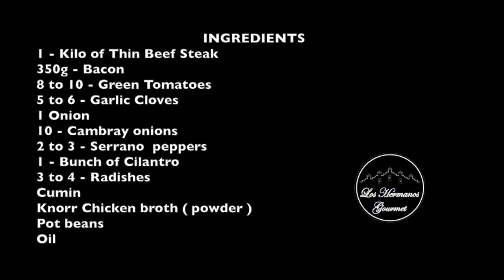CÓMO HACER CARNE EN SU JUGO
Esta CARNE EN SU JUGO quedó riquísima !! yo se que si la preparan quedarán muy bien con toda la familia y además son muy pocos ingredientes y sobre todo muy fácil de preparar